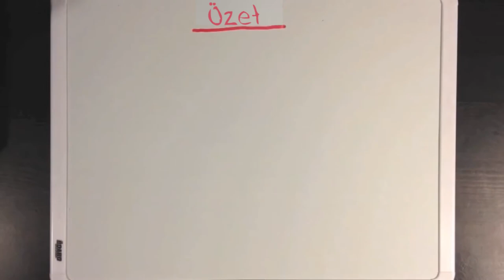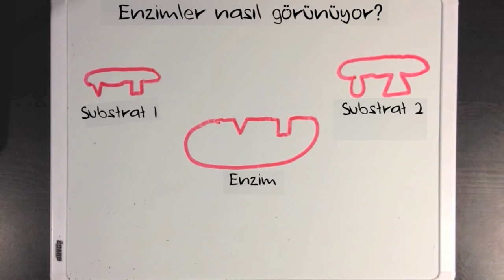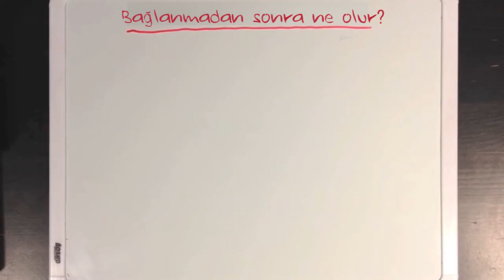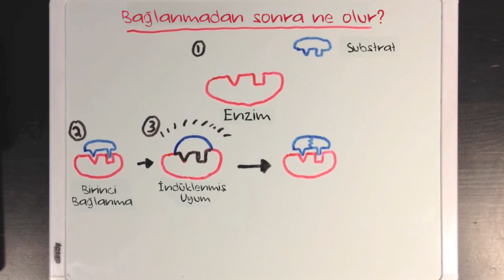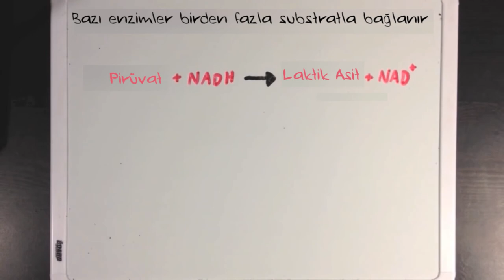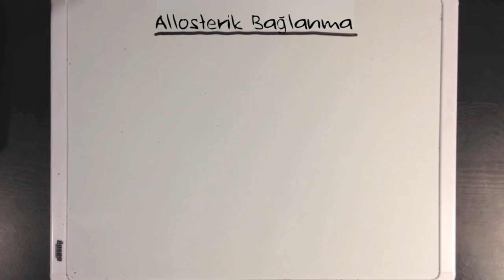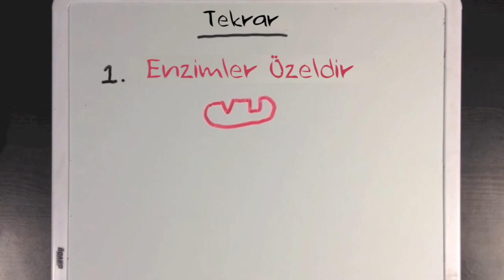Enzim Katalizinin İndüklenmiş Uyum Modeli (Fen Bilimleri) (Kimya) (Biyoloji)